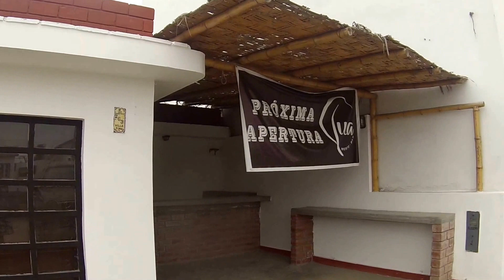💃🏾🎉🍰Buscando Casa de Playa por mi cumpleaños 🍰💃🏾🎉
EN MI INFANCIA VENIAMOS A LA CASA DE MI ABUELO, ME DIÓ ALGO DE NOSTALGIA VER QUE LA HAN ALQUILADO PARA UN PUB, ESTÁ ALGO ABANDONADA, PERO NO IMPORTA SON RECUERDOS DE INFANCIA Y DE MI FAMILIA, Y NOS REUNIREMOS AHORA PARA CELEBRAR MI CUMPLEAÑOS, REGALAME UNA SUSCRIBCION) POR MI CUMPLE :=)